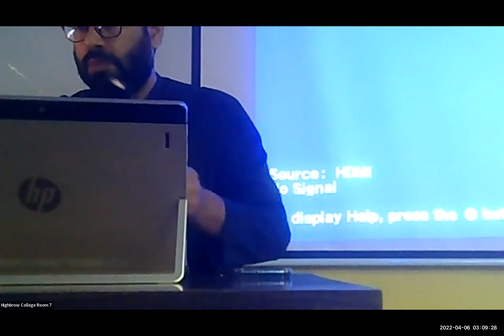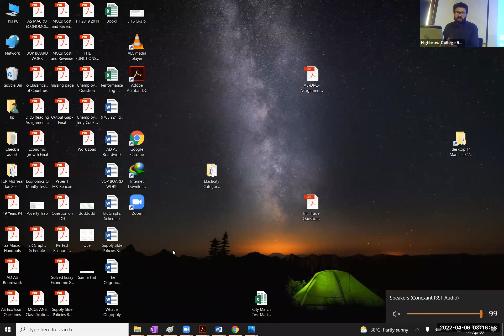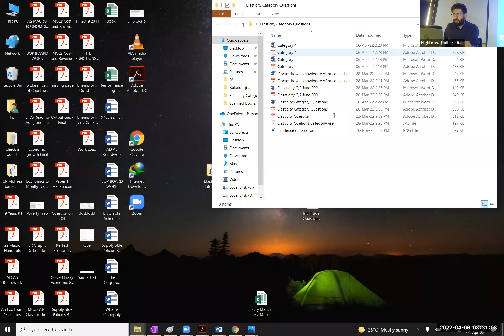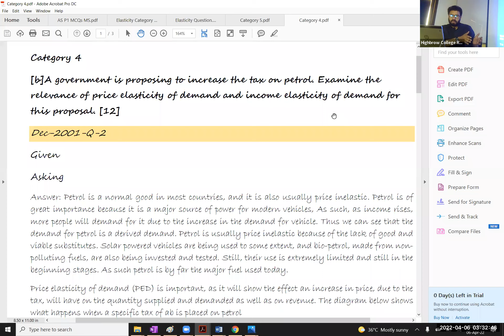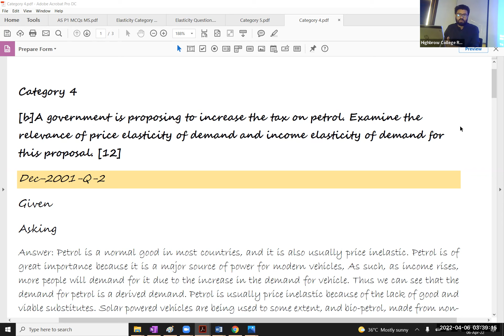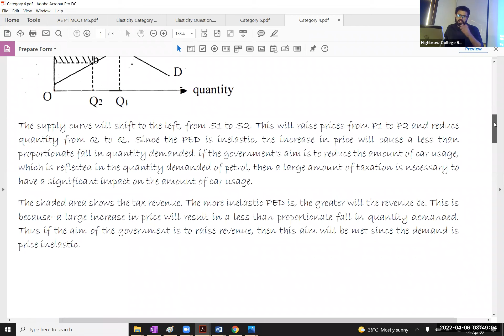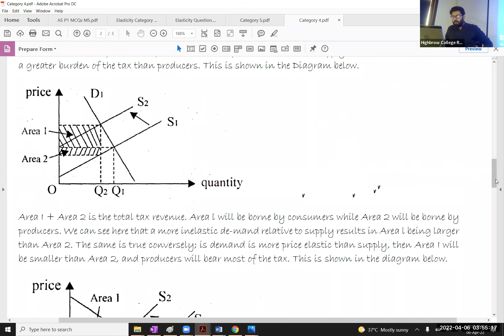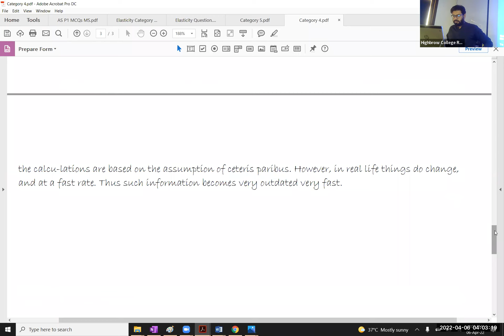Elasticity Questions AS Economics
Note: The topic of “Elasticity” is the most popular topic for Examiner in  AS Economics 9708. An effort has been made in order to make the category so as a student I can find it easy to attempt it with a good score.

Category 4
[b] A government is proposing to increase the tax on petrol. Examine the relevance of price elasticity of demand and income elasticity of demand for this proposal. [12]

Dec-2001-Q-2
Given/Asking

Answer: Petrol is a normal good in most countries, and it is also usually price inelastic. Petrol is of great importance because it is a major source of power for modern vehicles, As such, as income rises, more people will demand for it due to the increase in the demand for vehicle. Thus we can see that the demand for petrol is a derived demand. Petrol is usually price inelastic because of the lack of good and viable substitutes. Solar powered vehicles are being used to some extent, and bio-petrol, made from non-polluting fuels, are also being invested and tested. Still, their use is extremely limited and still in the beginning stages. As such petrol is by far the major fuel used today.
Price elasticity of demand (PED) is important, as it will show the effect an increase in price, due to the tax, will have on the quantity supplied and demanded as well as on revenue. The diagram below shows what happens when a specific tax of ab is placed on petrol

The supply curve will shift to the left, from S1 to S2. This will raise prices from P1 to P2 and reduce quantity from Q, to Q,. Since the PED is inelastic, the increase in price will cause a less than proportionate fall in quantity demanded. if the government's aim is to reduce the amount of car usage, which is reflected in the quantity demanded of petrol, then a large amount of taxation is necessary to have a significant impact on the amount of car usage.

The shaded area shows the tax revenue. The more inelastic PED is, the greater will the revenue be. This is because• a large increase in price will result in a less than proportionate fall in quantity demanded. Thus if the aim of the government is to raise revenue, then this aim will be met since the demand is price inelastic.

The PED of petrol is also relevant in that it tells us where the incidence of the tax will be. The relative elasticities of demand and supply will determine whether the burden of the tax will fall mainly on the consumers or on the producers. If demand is more price inelastic than supply, then consumers will bear a greater burden of the tax than producers. This is shown in the Diagram below.

Area I + Area 2 is the total tax revenue. Area l will be borne by consumers while Area 2 will be borne by producers. We can see here that a more inelastic de­mand relative to supply results in Area l being larger than Area 2. The same is true conversely; is demand is more price elastic than supply, then Area I will be smaller than Area 2, and producers will bear most of the tax. This is shown in the diagram below.

Income elasticity of demand GYED) is also relevant in some ways. A knowledge of petrol's YED will tell us how society views it, either as a normal or inferior good. Petrol quite obviously is a normal good. Thus as incomes rise, its demand will rise too. This means that the demand for petrol is ever increasing. As high consumption of petrol is a concern for the government, this is an indicator that the government needs to act firmly and immediately. Increasing taxes now is in this light, a right move. Consumption of petrol is dampened now to offset or soften the effects of an increase in consumption in the future.

The positive YED also means that as income rises, the demand for petrol will rise and the implications of this is that government tax revenue from petrol will rise too. Thus this source of government revenue is stable.

However,' the concepts of PED and YED are rather limited and unreliable to some degree. Both the PED and YEO are calculated using a sample, and as such will bear statistical inaccuracies. The results from a sample may not reflect the actual real-life situation, and at times, it may even be misleading. Also, the calcu­lations are based on the assumption of ceteris paribus. However, in real life things do change, and at a fast rate. Thus such information becomes very outdated very fast.